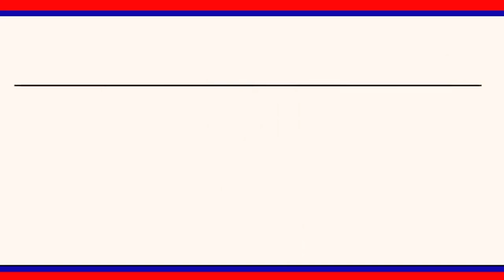పోచమ్మ బోనాల మహోత్సవంలో పాల్గొన్న ప్రభుత్వ విప్ ఆది శ్రీనివాస్ ||| LRTNEWS